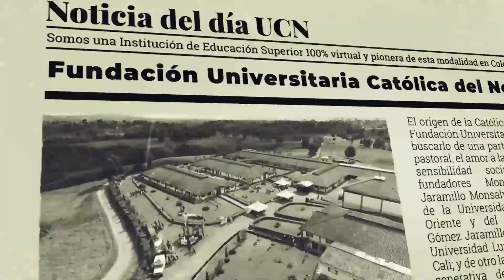Noticia del Día | Julio 17 de 2024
🛑La Noticia del Día se genera desde la oficina de Relaciones Internacionales, donde nos invitan a participar hoy, a las 7:00 p.m., en la Cátedra: Argentina en la mesa☑️